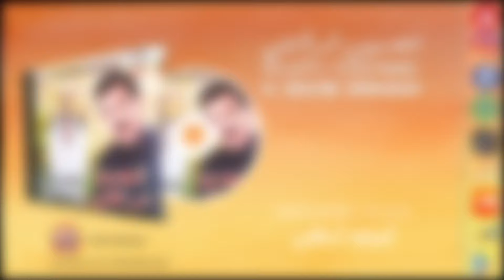El Houcine Amrrakchi : Amoubark Asggass Ljdid الحسين أمراكشي : أمبارك أسكاس الجديد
El Houcine Amrrakchi : Amoubark Asgas Ljdid  الحسين أمراكشي : أمبارك أسكاس الجديد
: إشترك في قناة باني موزيك الرسمية
00:00 - WaMoubark Asggas Ljdid
08:28 - Idbo Lpirate
15:12 - Mbarkat Lmihrajan Atmanar
19:22 - Mabrouk A Raja Natija

El Houcine Amrrakchi : Bye Bay Al3fou الحسين أمراكشي : باي باي العدو
Lhoussaine Amrrakchi : A Sir Sir الحسين أمراكشي : أسير سير
El Houcine Amrrakchi : 2012 A ITTAF IZRI  الحسين أمراكشي : 2021 أ إطاف إزري

Album: Wa Lmosamiha

Production and Distribution: Bani Musique

Distribution Online: RouteNote

Bani Musique جميع الحقوق محفوظة لشركة باني موزيك